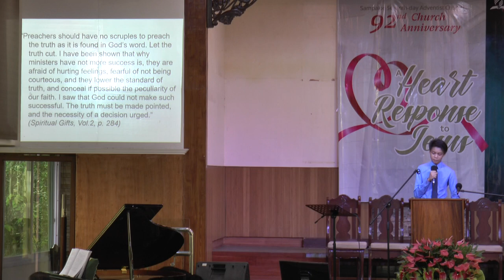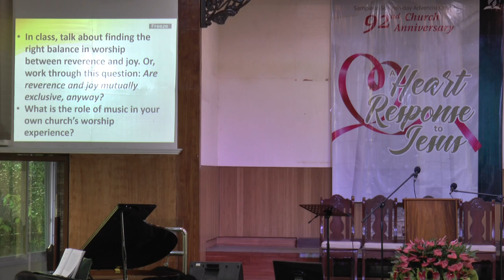Sampaloc Church Sabbath School - Dec 7, 2019